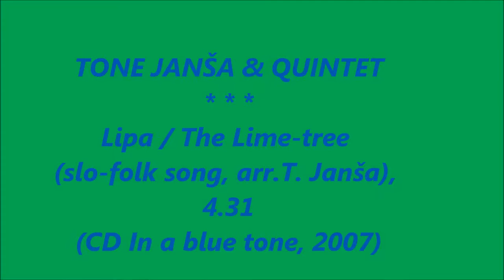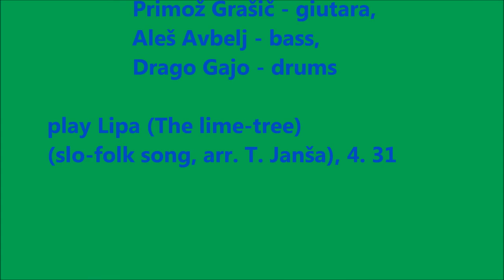Video Tone Janša Quintet Lipa The lime tree from CD In a blue tone, 2007 HD, 4 31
Tone Janša Quintet - Lipa / The lime-tree (M. Vilhar&Davorin Jenko, ponarodela, arr. Tone Janša) (from CD In a blue tone), 4. 31
Tone Janša Quintet:
Tone Janša - fl, ts;
Blaž Jurjevčič - p,
Primož Grašič - gt,
Aleš Avbelj - b,
Drago Gajo - d;
Recorded by Mario Marolt in Jazz club Gajo Ljubljana,
prod. & pub. by Tone Janša, 2007